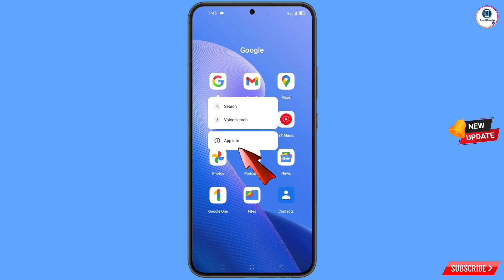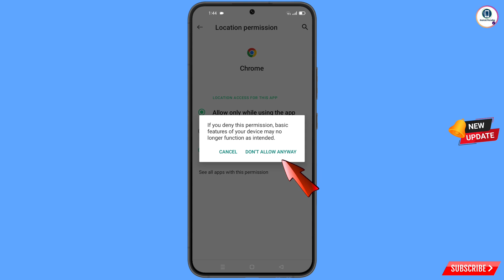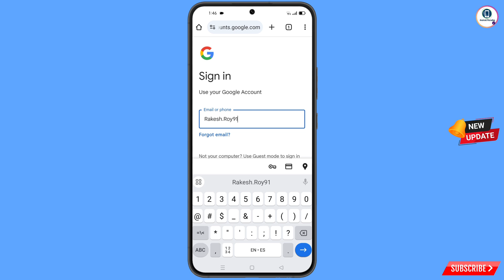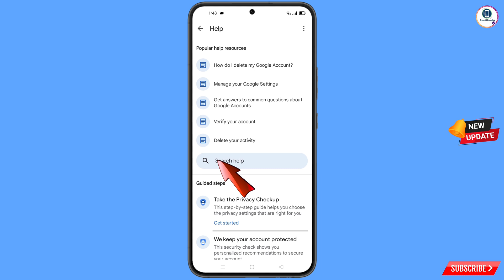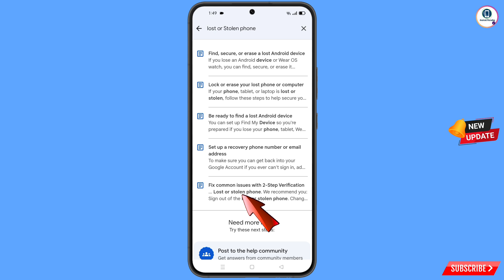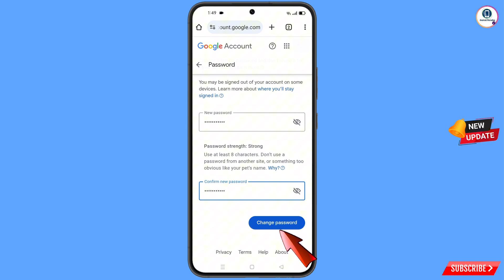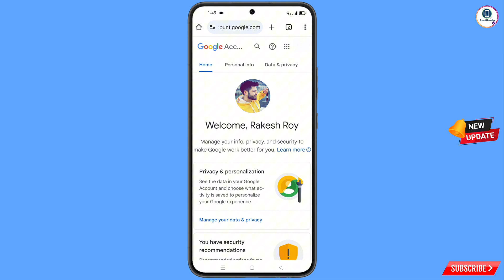How To Recover Gmail Account without Phone Number And Recovery Email 2025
Hello Everyone,
in this video we’re going to Show you How to Recover Gmail Account Recovery without Phone Number And Recovery Email 2025. Gmail Account Recovery in a recognised device. Incase if you lost access to your gmail account also lost your phone watch this video complete and learn how to recover Google account Step by Step.

How to Recover Gmail Account without Phone Number and Recovery Email 2025 | Google Account Recovery

Android Paradise Queries Solved:---

1. how to recover gmail account without phone number and recovery email 2025

2. How to recover gmail id 2025

3. how can i recover my gmail account without verification code?

4. gmail account recovery without phone number and email

5. how to recover gmail account without phone number and recovery email

6. google couldn't verify that this account belongs to you

7. gmail account recovery without phone number and email

8. how to recover gmail id without recovery email

9. how to recover google account without phone number and recovery email

10. how to recover google account without phone number and recovery email

Android Paradise Top Searches:---

how to recover gmail password without recovery email and phone number in tamil

how to recover gmail password without recovery email and phone number in telugu

how to recover gmail password without recovery email and phone number malayalam

how to recover gmail password without recovery email and phone number 2023

how to recover gmail password without recovery email and phone number 2 step verification

Android Paradise Related Searches:---

Gmail account recovery 2025 || How to recover Gmail

gmail recovery

gmail account hacked how to recover 2025

how to open old gmail account

gmail

what to do if you forget gmail password

Gmail Account recovery | How to recover gmail Account || Two verification problem solution 100%

Gmail Recovery No Mobile Number No Recovery

Gmail 100% Working Tricks

How To Recovery Gmail & Password With Live

Gmail Account Recovery with Phone Number And Recovery Email 2025 || Gmail Recovery without Password

ANDROID PARADISE

KEEP SUPPORTING